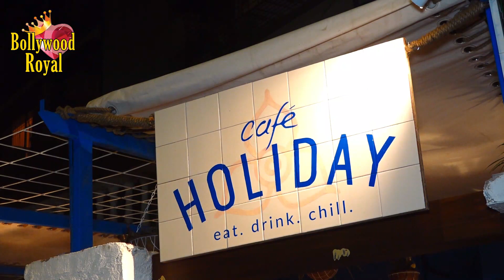Kailash Kher, Pooja Batra, Javed Jaffrey, Sharman Joshi, Shama Sikander At Launch Of Cafe 'Holiday'